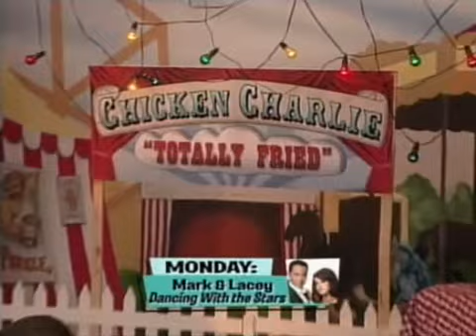Gerard Butler & Chicken Charlie on The Bonnie Hunt Show Pt. 2